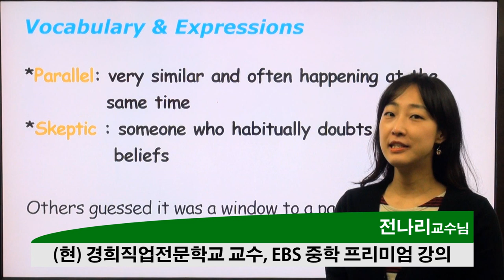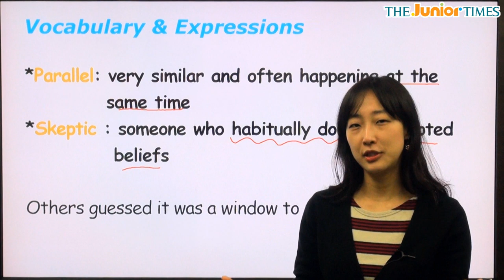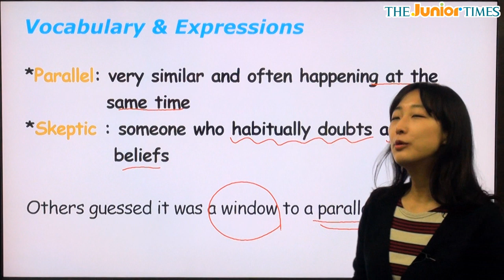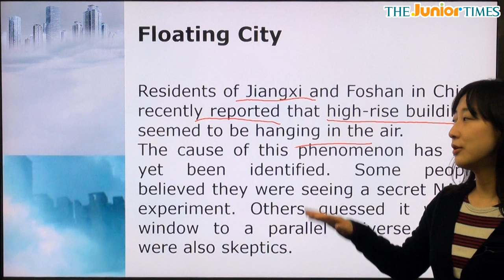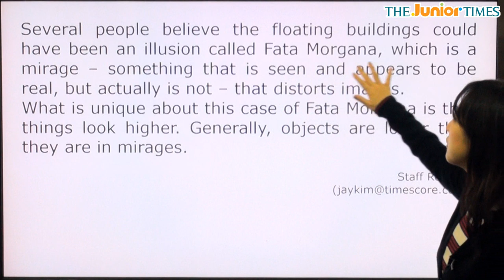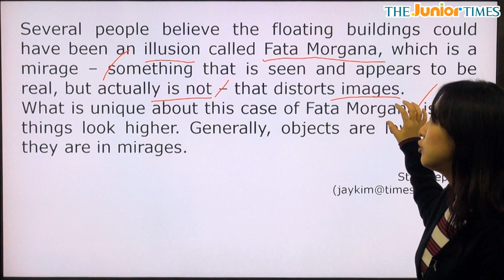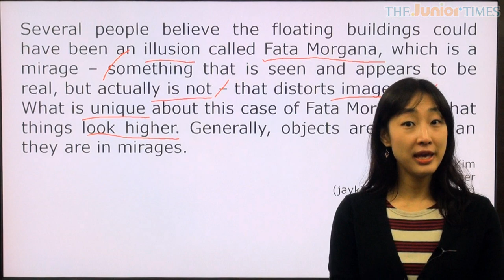Floating City - 전나리 선생님과 함께 하는 어메이징뉴스 동영상 강의 ( The Junior Times - No.612 )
공중도시